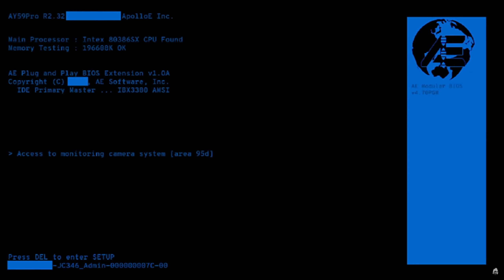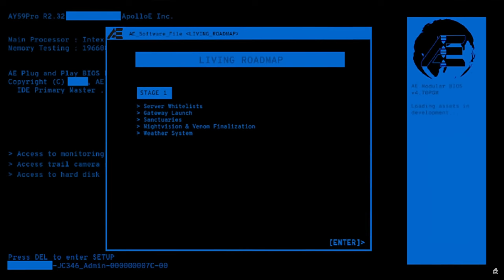The Troodon Solo Survival Experience…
ABOUT THE ISLE
Experience fierce open world survival gameplay as you attempt to stay alive on an unforgiving island inhabited by dinosaurs! Hunt. Grow. Survive.